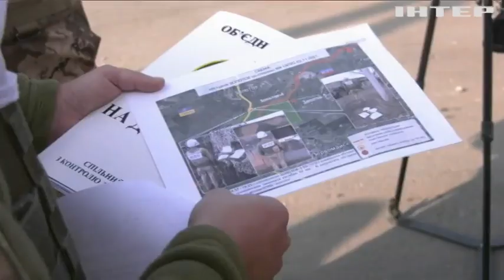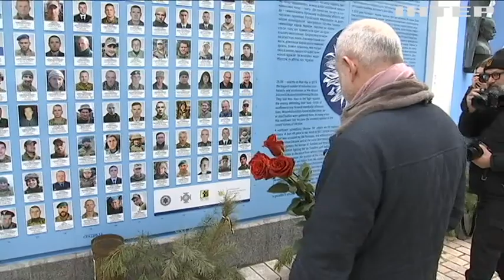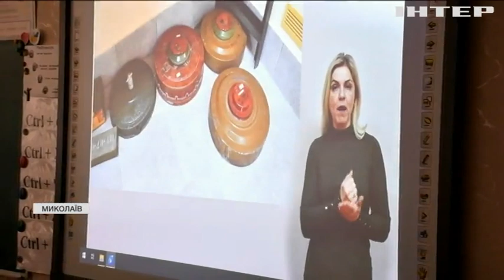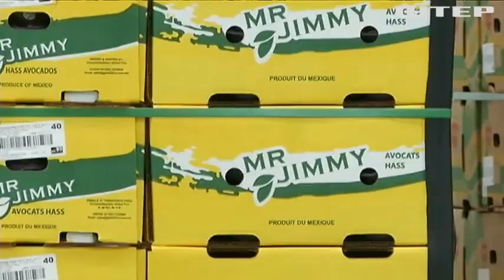Новости 09:00, выпуск за 17 февраля 2022 года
Дивіться у випуску:
Представники країн Європи вшанували пам'ять загиблих у російсько-українській війні.
У Миколаївській школі для дітей з вадами слуху відбулися навчання з мінної безпеки.
Із Мексики до США зупинили весь імпорт авокадо: чому ухвалили таке рішення.